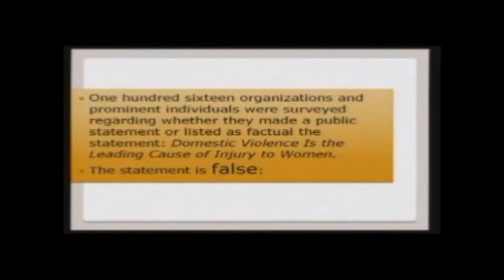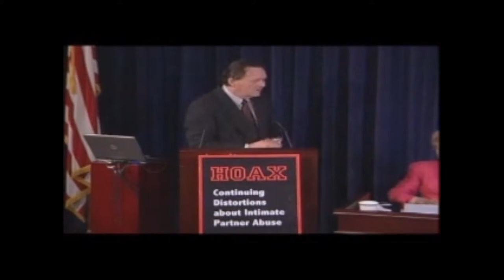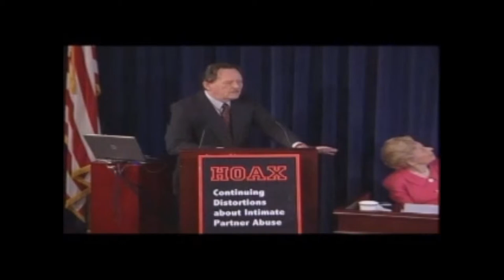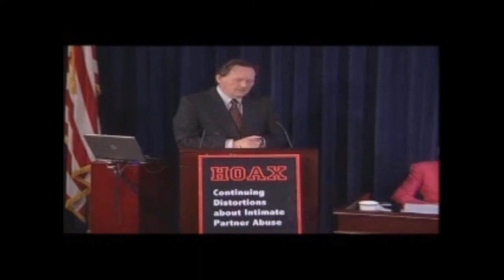Philip W. Cook: Fooling the Media, the Public, and Lawmakers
PRESENTATION: Fooling the Media, the Public, and Lawmakers
EVENT: Hoax: The Continuing Distortions about Intimate Partner Abuse